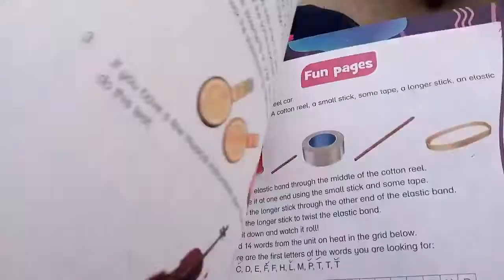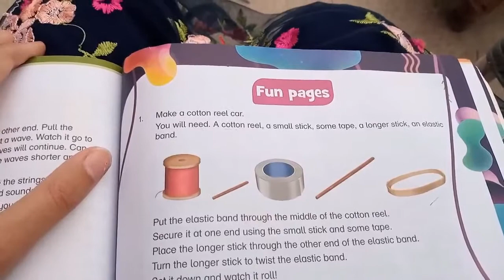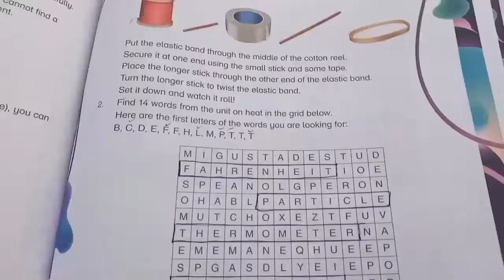new oxford primary science class 4 unit no 12 sound fun page by educational tips